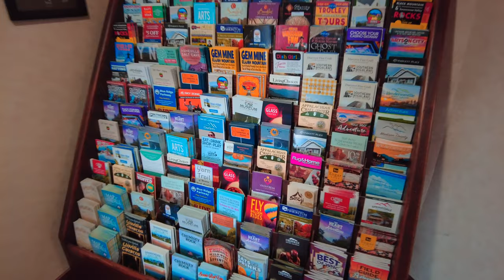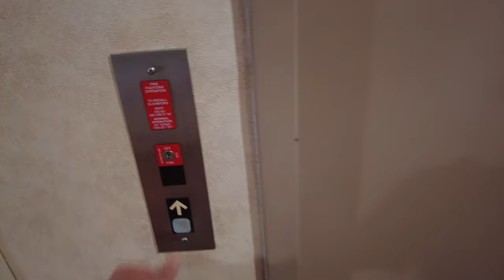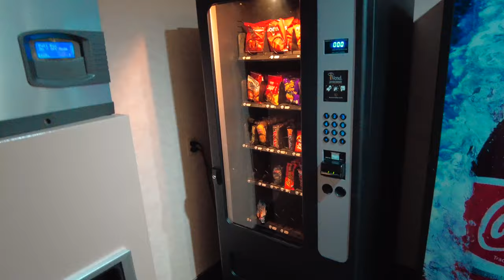American Middle Class HOTEL. ROOM TOUR Sleep Inn Asheville, NC. Walking Tour 4K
My Gear:

  Small Camera:
Small Camera
ND Filters
Lens Filter UV CPL for Small Camera
Car Windshield Window Mount for Small Camera
Body Strap Mount Quick Clip Mount Compatible with Small Camera
Lavalier Microphone for Small Camera
Micro SD Memory Cards 128GB
3.5mm Mic Microphone Adapter for Small Camera
Omnidirectional 3.5mm Microphone ( Windscreen

   Drone:
Drone Fly More Combo

   iPhone:
Apple Leather Case

   ASMR Microphone:
ASMR Microphone
Windscreen for ASMR Microphone
3.5mm to XLR for ASMR Microphone
3.5mm Audio Cable
SD Memory Cards 64GB

   Scooter:
My Scooter
Motorcycle / Bike Phone Mount with 1/4" Screw

Hotel address: 1918 Old Haywood Rd, Asheville, NC, 28806, US